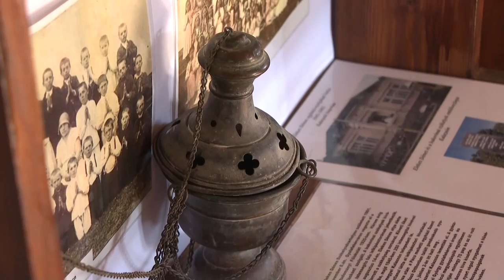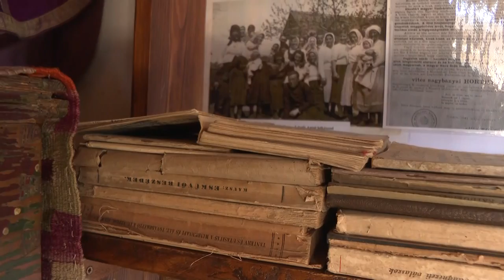Selyem Mártonra emlékezünk - munkássága, hagyatéka példaértékű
A kismányoki székely porta létrejötte, a bukovinai székely temetők felújítása és emlékművek állítása is a nevéhez fűződik… Selyem Mártonra emlékezünk és munkásságát idéztük fel.